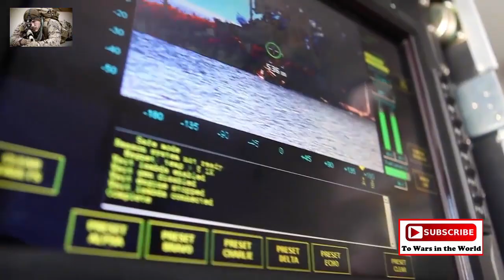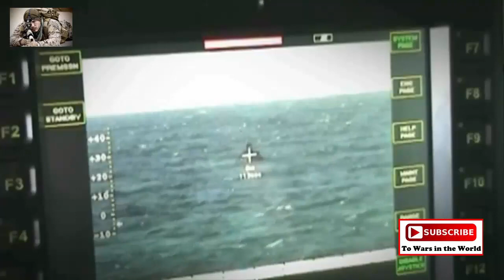Military Ray Gun • ADS Electromagnetic Radiation Weapon